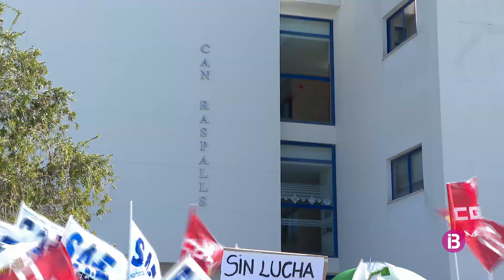Un centenar de treballadors de les tres residències del Govern a Eivissa protesten per dem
La Conselleria d'Afers Socials explica que ja s'ha negociat un increment de les categories laborals d'empreses i fundacions públiques que tenen uns salaris més baixos